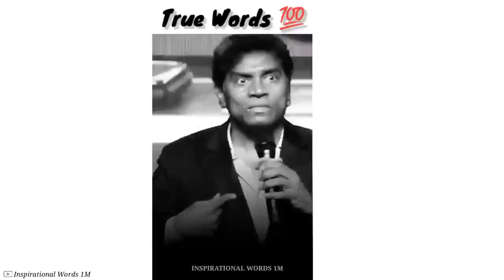🆃🆁🆄🅴 🅻🅸🅽🅴🆂💯|Johny Lever Sir Motivational Speech Struggle story Heart Touching Lines#shorts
🆃🆁🆄🅴 🅻🅸🅽🅴🆂💯! |Johny Lever Sir Motivational Speech Struggle story Heart Touching Lines

Inspiration
Success
Self-improvement
Productivity
Positivity
Mindset
Mindfulness
Personal development
Self-help
Growth mindset
Self-love
Self-care
Motivational video
Motivational
Short video
Short motivation
Motivational speech
Life goals
Stay motivated
Keep pushing
Motivation Monday